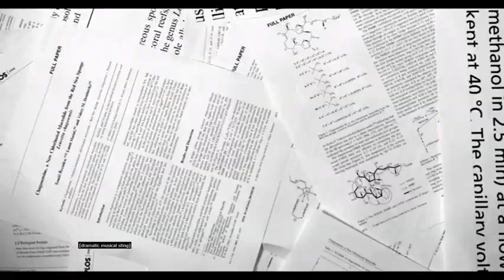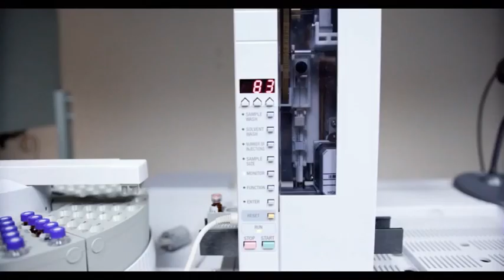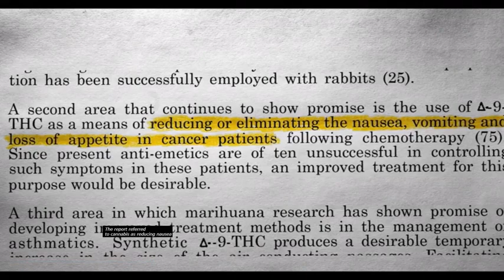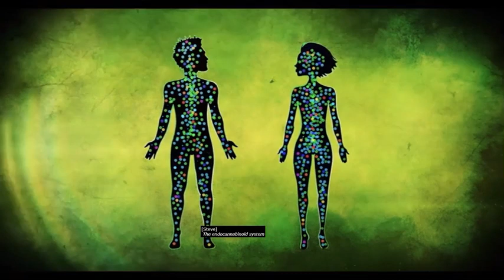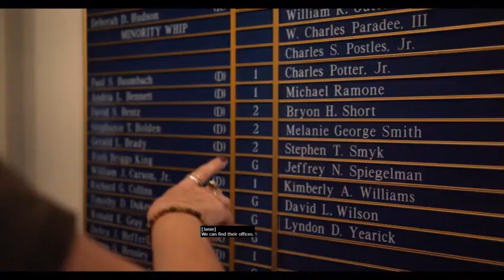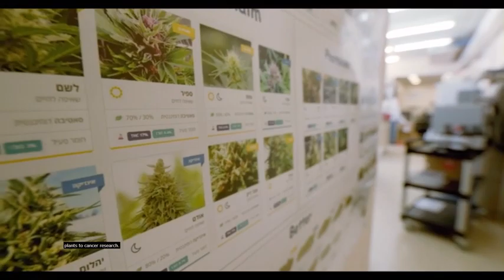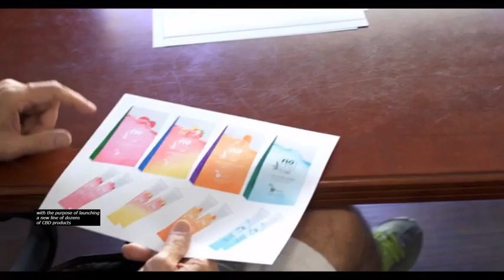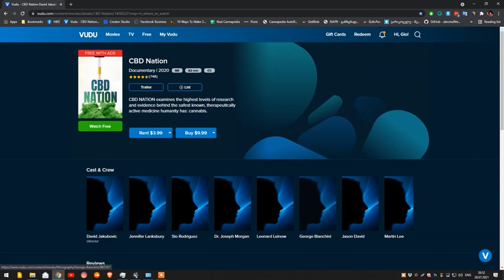როგორ მოქმედებს მარიხუანა კიბოს უჯრედებზე,ამერიკელი მეცნიერების დასკვნა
ახალი კვლევები ,რა დასკვნას აქვეყნებენ მეცნიერები კანაფზე და მის კანაბინოიდებზე,რა სასარგებლო თვისება გააჩნია მათ ადამიანის ორგანიზმზე,როგორ მოქმედებს სიმსივნეზე და სხვა მძიმე დაავადებებზე როგირიც არის ეპილეფსია დიაბეტი ნერვული აშლილობა,სტრესი და სხვა უამრავი დაავადება